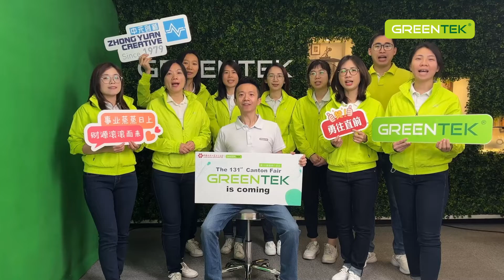GREENTEK @ 131st online Canton Fair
What an Amazing Team we are! The live stream is still running until 24th April.